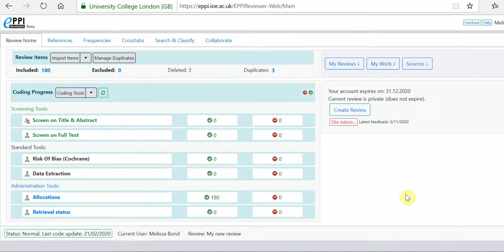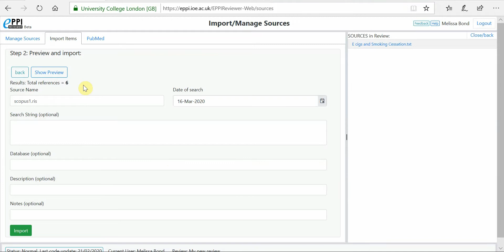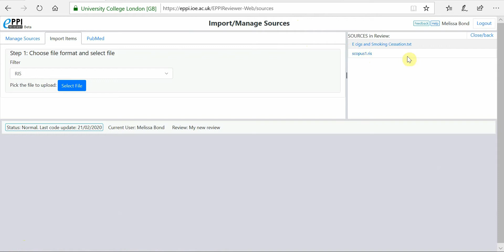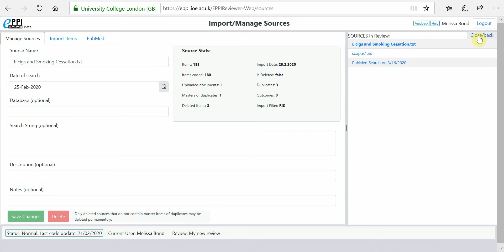Importing references into EPPI-Reviewer Web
This video will show you have to bring references into your review. This includes manually creating an item, importing saved search results and running a PubMed search within EPPI-Reviewer Web. It also looks at maintaining your search log.